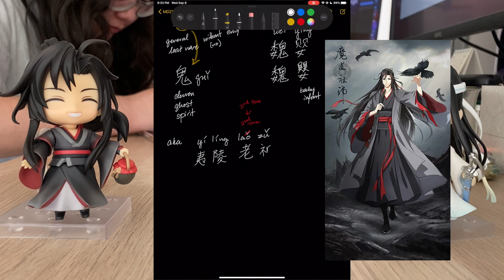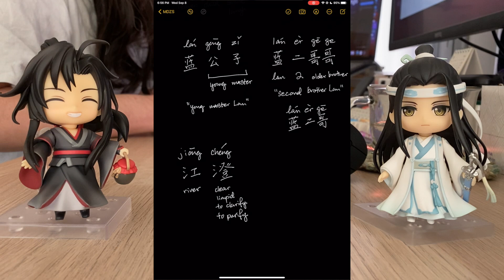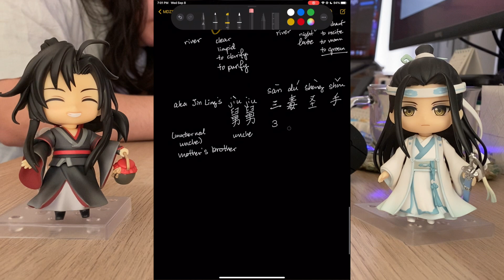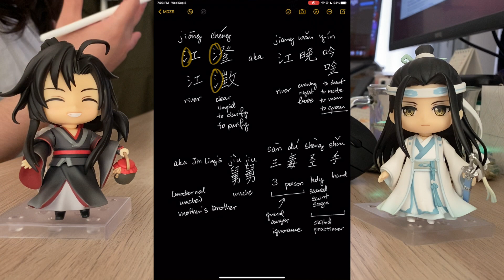MDZS names translated pt1 NOT spoiler free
***Not Spoiler Free!!!***
Me translating MDZS character names.

Chapters:
0:00 Intro
1:03 MDZS: Translation Begins!
2:32 Wei Wu Xian
2:45 Brief Intro on Chinese and My Qualifications
3:53 WWX continued
8:16 Lan Wang Ji
12:19 Titles and Honorifics
14:52 Jiang Cheng
19:47 Outro